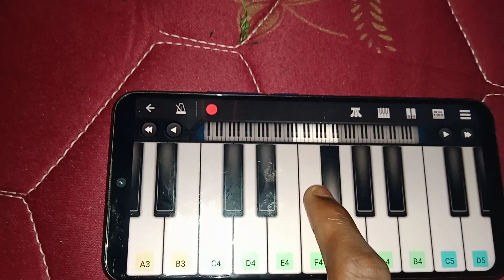ENNA SOLLA POGIRAI (KANDUKONDAIN KANDUKONDAIN) PIANO TUTORIAL